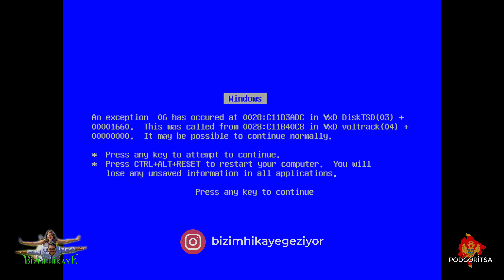YURT DIŞI TATİLİNİZİ NASIL EN UYGUN HALE GETİRİRSİNİZ | ARAÇ - OTEL - EV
Bir çoğumuz yurt dışı seyahatine çıkmadan evvel nasıl araç kiralarım, nerede ve nasıl uyguna kalırım gibi soruların esiri oluyoruz çoğu zaman... Balkan turu yaptığımız esnada Başkent Podgoritsa'da çayıra çimene oturup, bizim gibi dünyayı gezmeyi seven tatilciler, gezginler için bu çıkmazdan nasıl kurtulunulur sorusunun cevabını verelim dedik. Deneyimlerimiz sonucu sizin de seyahatlerinizin uçuk fiyatlar ödemeden, kazıklanmadan güzel olabilmesi için tecrübelerimizi anlattığımız videomuza desteğinizi, beğeninizi ve yorumunuzu bekleriz. İyi seyirler dileriz.

Pınar Güven ve Şafak Güven seyahatlerini, tecrübelerini ve önerilerini Bizim Hikaye kanalında paylaşıyor. Siz de bu serüvene ortak olup kanalımıza destek olabilirsiniz.